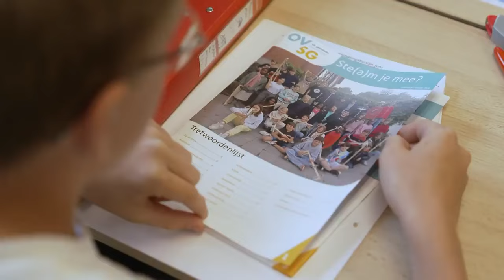Daar zijn de toetsenweken!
De toetsenweken komen eraan. Voor sommigen zijn ze al begonnen. Zoals voor de zesdejaars van de basisschool in Vossem. Dit is hoe zij zich voorbereiden.